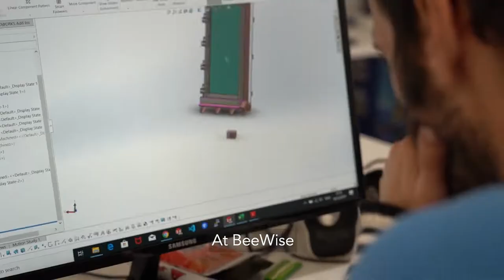Robot Bee Hive promises to increase population of Honey Bees using AI | SuperTeks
The robot within BeeHome takes care of your bees in real-time from sunshine or rain. Robot Bee Hive promises to increase the population of Honey Bees using AI. Earth’s first robotic beehive is here. To help beekeepers pollinate and produce honey by saving their bees, utilizing modern technology.

It is a completely redesigned beehive with today’s ai technology. BEE HOME is a device that houses 24 colonies and allows beekeepers to remotely treat urticaria and take care of bees.

The solar-powered BeeHome is placed in the field, populated with your bees.